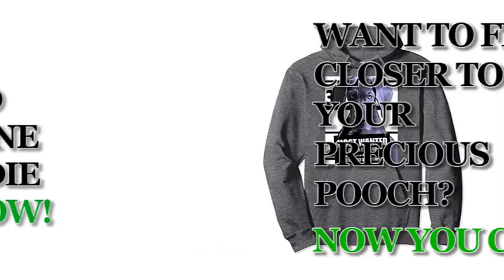Most Wanted Great Dane Cute Funny Dog Hoodies - Men's, Women's, Kid's - Grey, Navy, Dark Heather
• Solid colors: 80% Cotton, 20% Polyester; Heather Grey: 78%
  Cotton, 22% Poly; Dark Heather: 50% Cotton, 50% Polyester
• Imported
• Crew neck tee, heather grey, dark heather, navy blue, unisex, man,
  women, girls, boys, doggo hoodie, most wanted Hoodies, Dog
  Hoodies, dog lover Hoodies, dog Pullover hoodie, hoodies
  Pullover Hoodie, funny dog Hoodie, Great Dane Dog Pullover
  Hoodies, cute dog Hoodies, cute doggo Hoodies, Dog Mugshot
  Pullover Hoodie, with graphics, cute dog Hoodies, Great Dane
  Dogs Hoodies, Great Dane Dog hoodies
• 8.5 oz, Classic fit, Twill-taped neck

The Great Dane is a giant, powerful pet dog. Square in body, however females might be slightly longer than tall. The long head is rectangle-shaped fit. The muzzle is deep, with a pronounced stop. The nose is black, blue/black on blue Danes or black spotted on the harlequins. The dark, deep-set eyes are medium in size. The medium sized ears are set high and either cropped or left natural. If left in their natural state they are folded forward, hanging near to the cheek. When cropped they stand erect and are big in proportion to the rest of the head. Keep in mind: cropping ears is illegal in a lot of parts of Europe. The well arched neck is set high, company and muscular. The front legs are perfectly straight. The feet are round with dark toenails. The tail is set high, thicker at the base and tapering to a point. Dewclaws are in some cases removed. The coat is short and thick. Colors come in brindle, fawn, black, blue, mantle harlequin and in some cases merle. Although not a recognized color, chocolate does occur in a recessive gene. Merle is a common result of harlequin breeding, but it is not a recognized color.

The Great Dane has a great personality, typically called a "gentle giant." Charming and caring, it is lively and patient with children. It loves everyone and has to be around individuals. The Great Dane does not bark much and just ends up being aggressive when the situations need it. It is dependable, credible and reliable. Brave and faithful, it is an excellent guard dog. The Great Dane does not remain little for long and consistent training and rules need to begin right from puppyhood. This giant dog needs to be taught not to leap or lean on individuals. The goal in training this pet dog is to attain pack leader status. It is a natural instinct for a dog to have an order in its pack. When we humans deal with dogs, we become their pack. The whole pack cooperates under a single leader. Lines are clearly defined. You and all other human beings MUST be higher up in the order than the pet. That is the only method your relationship can be a success. Dogs who know their place listed below humans in the pack order will be good with children. If you are not a firm, confident, consistent pack leader who understands how to correct the dog when he is showing signs of aggression, the pet can be dog-aggressive. Owners who understand how to correctly manage their canines will not have this concern.